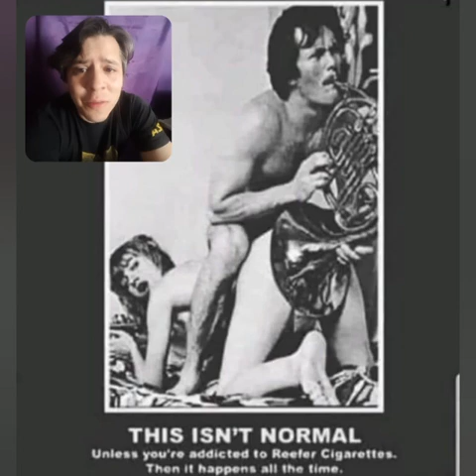Anti-Drug Ad?? (French Horn-y)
This isn't even that freaky! LOL!
If there is anything safer than no sex, this might be it.